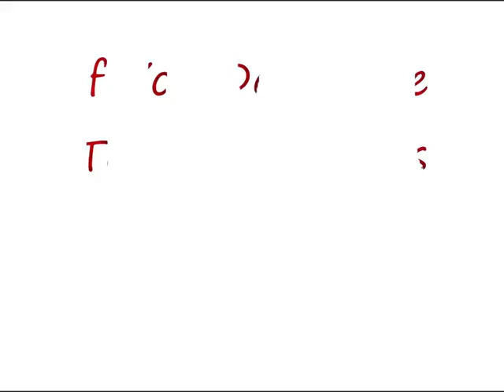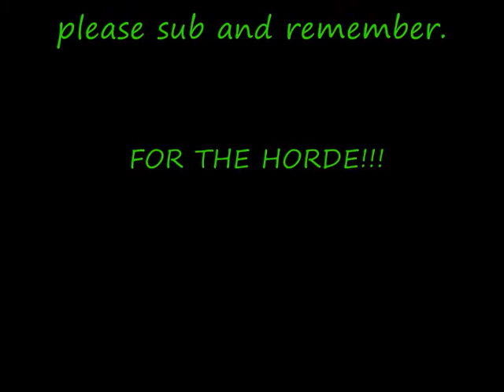Level 1 twink hunter Leveloné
my level 1 twink hunter Relm Khadgar Called leveloné